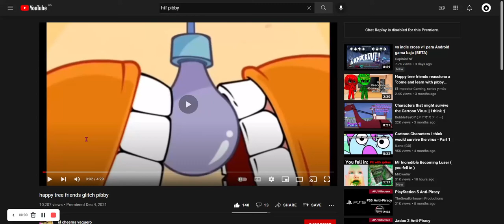THAT ONE SPAMBOT FALLS INTO THE GLITCH LIKE A STUPID IDIOT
Credit to Mondomedia and El Cheems Vaquero